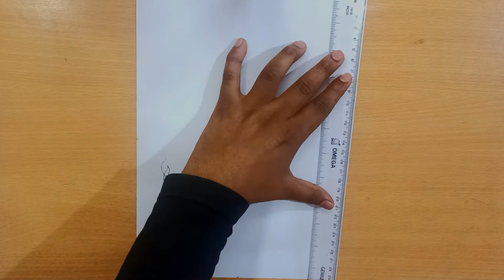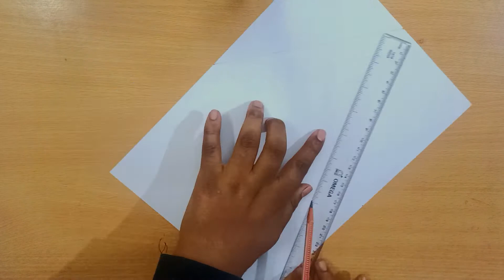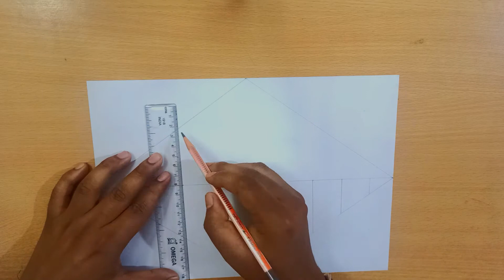How to make Lamp || Homemade Paper Lamp [Hindi] || Christmas & Diwali decoration || Scientific Beast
How to make Lamp || Homemade Paper Lamp [Hindi] || Christmas & Diwali decoration:

In this video i have share how you can make a very beautiful paper lamp in very cheap price at your home.Decoration with this paper lamp enhance the beauty of your rooms.This paper lamp is suitable for Christmas & Diwali decorations.

Buying links of the products I use for making my videos:

Green Screen